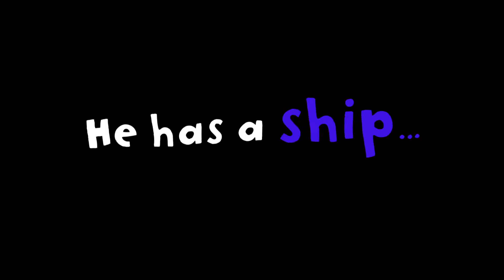Atticus Van Tasticus Book Trailer | Andrew Daddo & Stephen Michael King | Penguin | K-Zone TV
Check out the K-Zone website for more info on Atticus Van Tasticus

Each month in the mag, and in every vid, Team K-Zone brings the funniest, freshest and coolest news right to you! Videogames, movies, epic prizes, books, unboxings, hilarious pranks and DIY and How To’s are all part of the K-Zone DNA so join the fun and get ready to crack up but never grow up!

K-Zone TV is the YouTube Channel for K-Zone Magazine, Australia’s most popular magazine brand for kids aged 6-13.